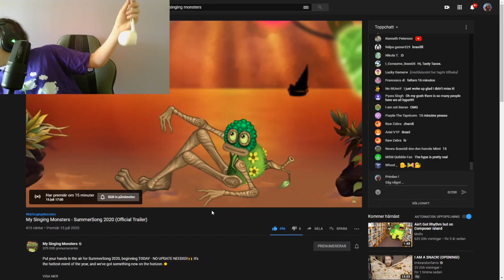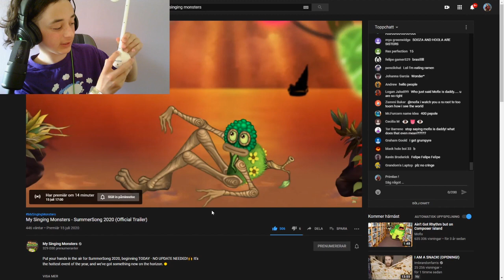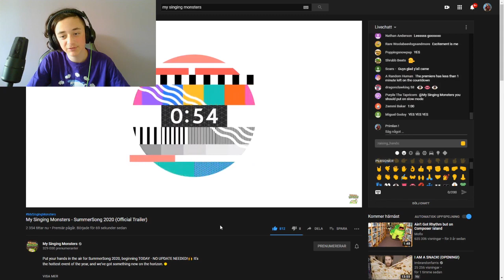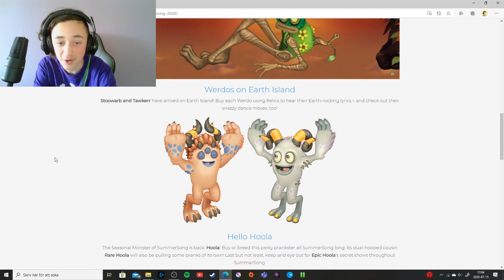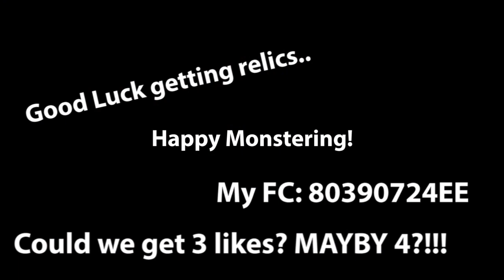My Singing Monsters Summer Song 2020 reaction!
Dude, i love this. Stoowarb is absolutely killing it! Hopefully Tawwker does more than just "dO tHe EaRtH qUaKe!" though. Happy Monstering!